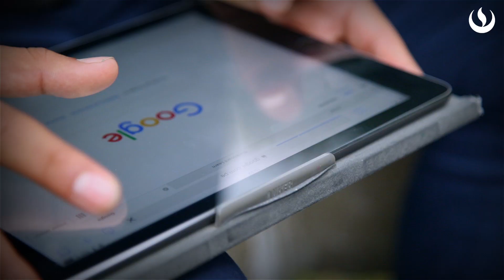¿Cómo es Ingeniería Industrial?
Laho, estudiante de Ingeniería Industrial en UPC, nos cuenta cómo decidió estudiar la carrera y la importancia de elegir una buena universidad que le permita crecer y desarrollarse desde el inicio.